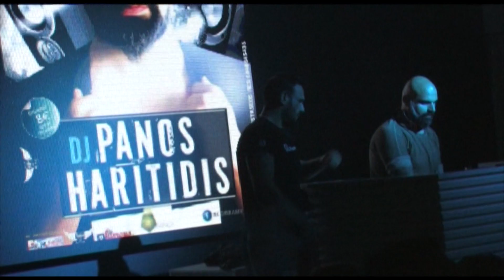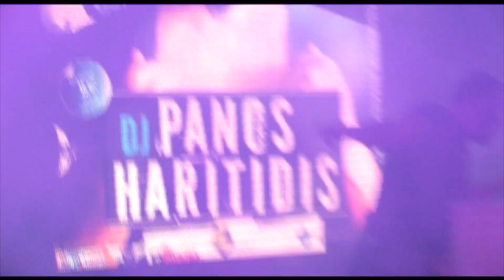54dreamy nights panos haritidis 2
54dreamynights,kerkyra,clubbing